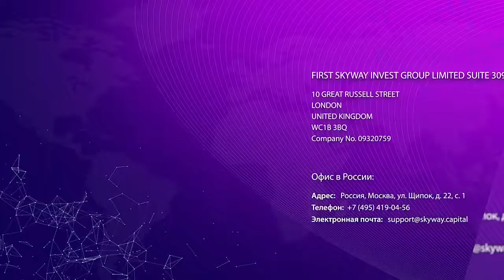Репортаж Максима Выдро о SKY WAY CAPITAL на бизнес форуме Synergy Global Forum 2